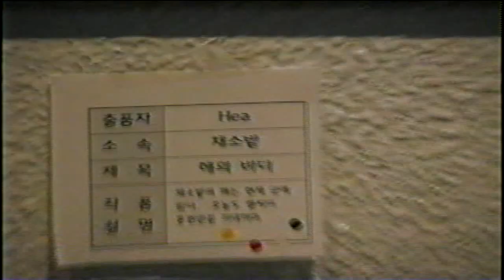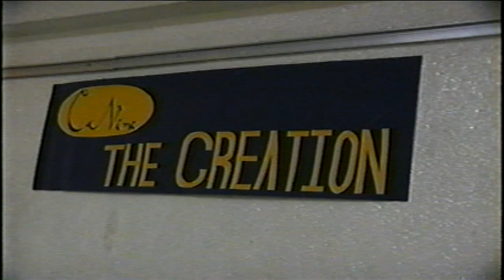[Matrixtopia] 1997년-수학과-학생-공연